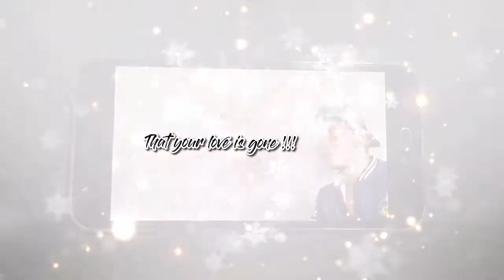Love Is Gone My Entry Song by Dylan Matthew and SLANDER